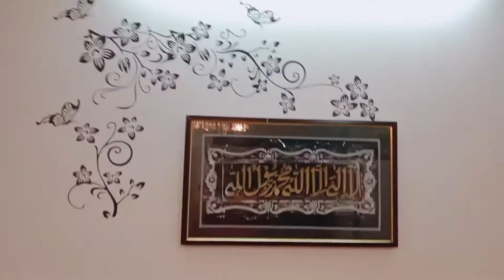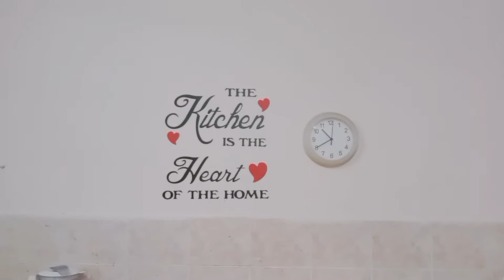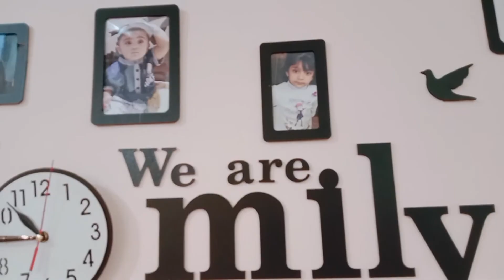Cheap decoration ideas | cheap home decorating ideas | sasti decoration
Cheap decoration ideas | cheap home decorating ideas | sasti decoration @HOME MOM PK

✨cheap decoration ideas
✨ decoration of room
✨ decoration of kitchen
✨stairs decoration ideas
✨1200 rs main pury Ghar ki decoration